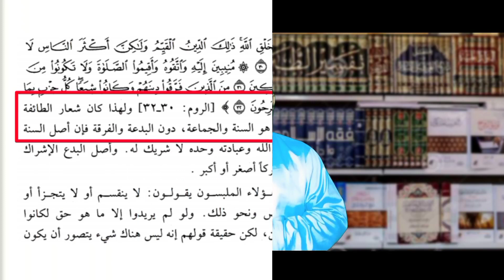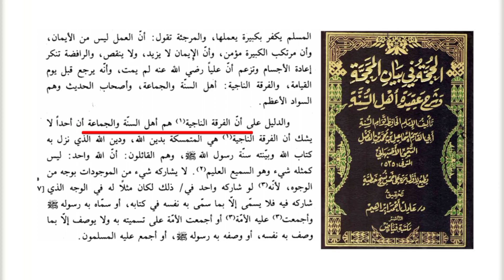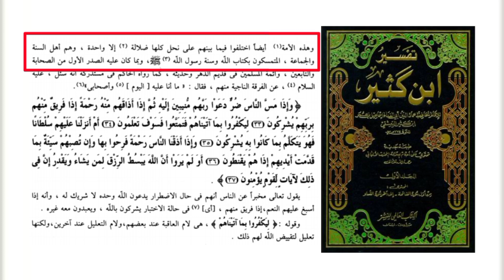আহলে হাদিসরা জাহান্নামী দল ৷ আহলে হাদিসরা পথভ্রষ্ট ৷ shaker ullah al asad শাকের উল্লাহ আল আসাদ